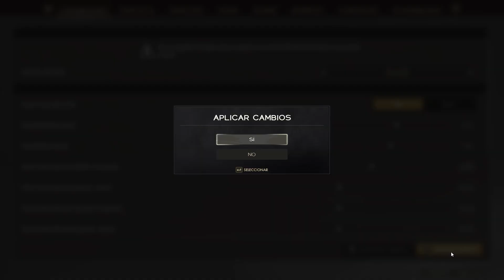Cómo Ajustar la Zona Muerta del Stick Derecho en Immortals of Aveum (Horizontal)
Descubre cómo ajustar la zona muerta del stick derecho en Immortals of Aveum para el eje horizontal, mejorando tu precisión lateral al controlar la cámara o realizar movimientos rápidos. Esta configuración te ayudará a personalizar el comportamiento del stick derecho y optimizar el gameplay según tu estilo de juego.

¿Cómo ajustar la zona muerta del stick derecho en el eje horizontal?
¿Cuál es la mejor configuración de la zona muerta para un movimiento fluido de la cámara?
¿Cómo afecta la zona muerta a los movimientos laterales en combate?